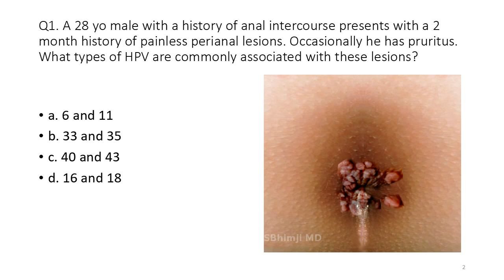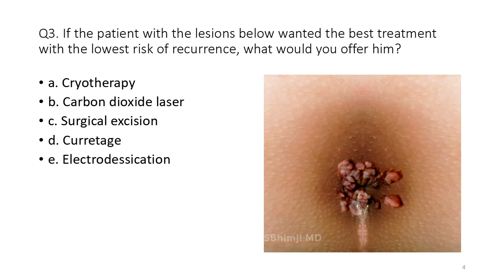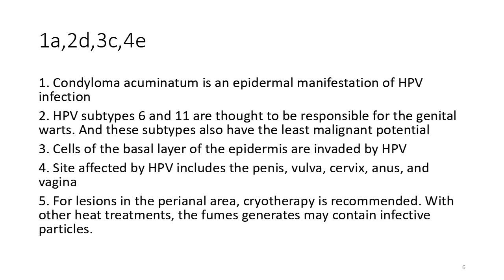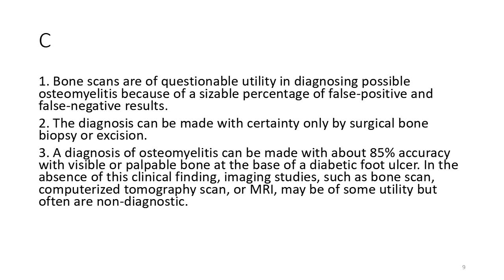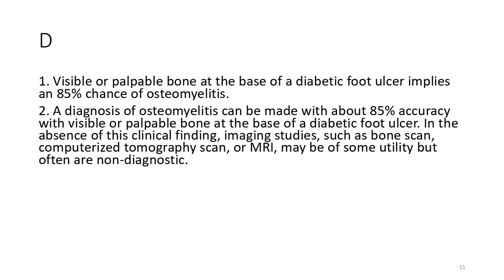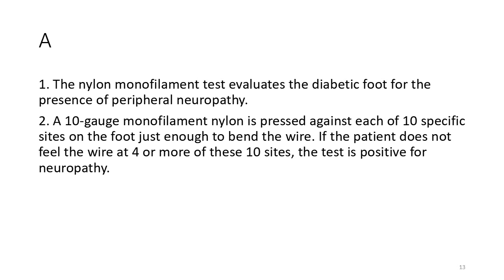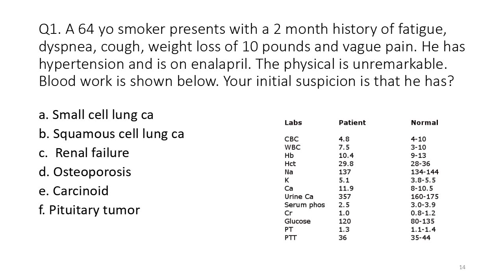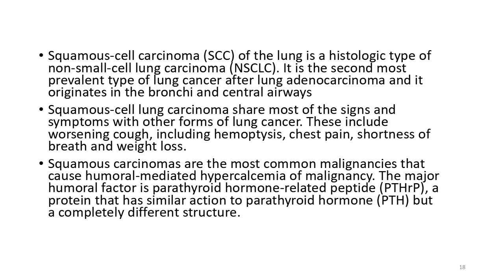Anat, Med & Surg MCQs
PPT with medicine & surgery MCQs and answers. Similar questions asked in past exams.